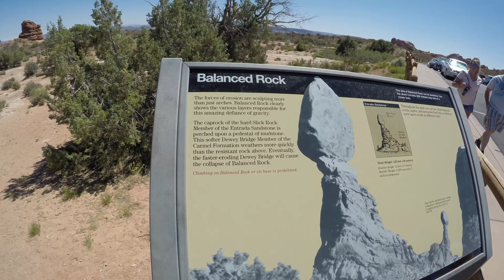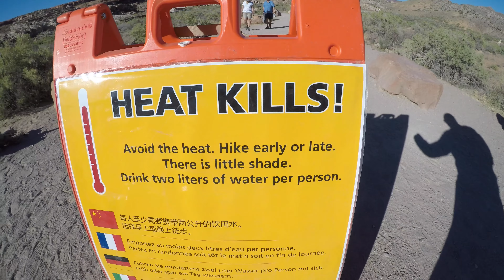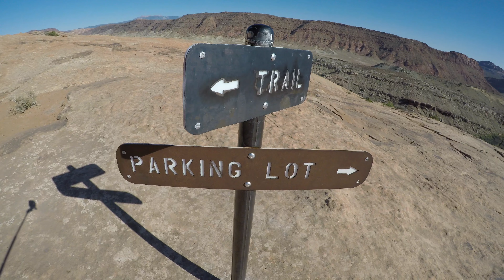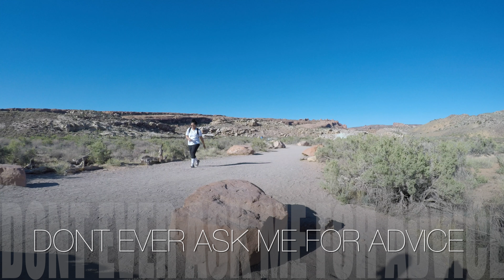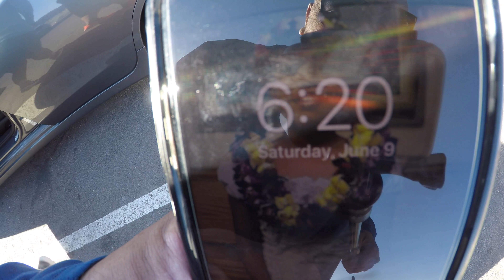Delicate Arch Hike (Moab Day Trip)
ITS WAS 100+ DEGREES WHEN WE DID THIS HIKE. "NEVER AGAIN"

(NEVER GO HIKING WHEN IT'S THAT HOT!)